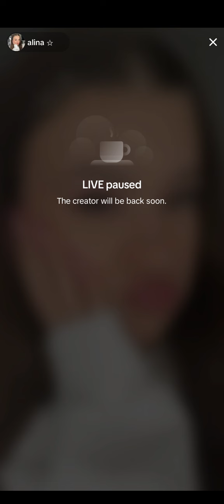Alina Live July 30 2024